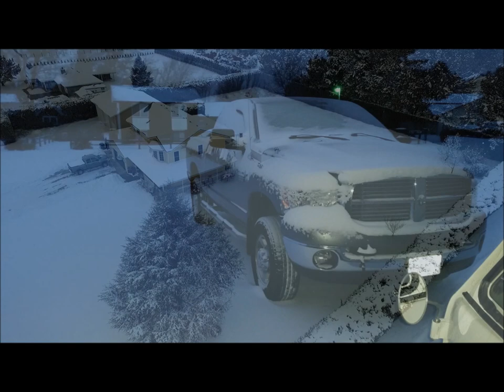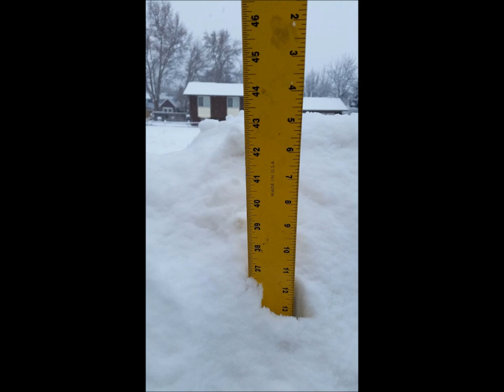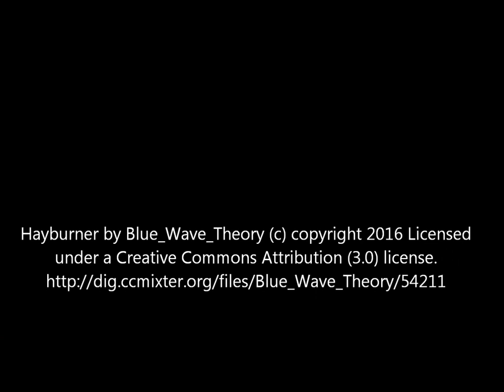Snowpacalypse 19 Tri-Cities, Wa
Tri-Cities, Wa winter 2019 snow storm.  Snowpacalypse or Snomageddon 2019 whatever you want to call it but a record winter storm.